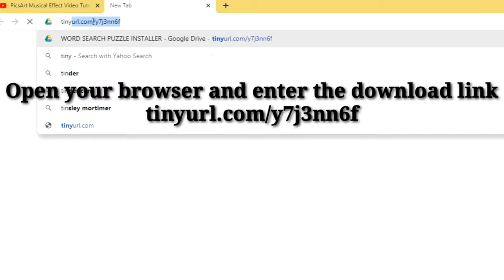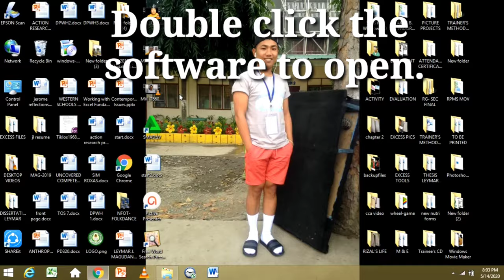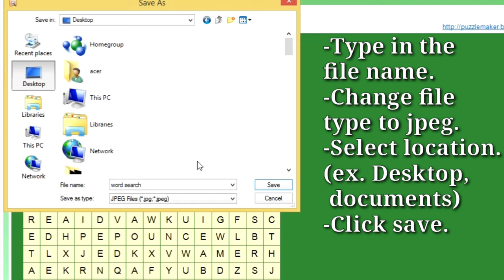Make Word Puzzles using Word Search Maker | Easy Tutorial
Hello teachers and friends. Make our learning fun and exciting by making activities such as word puzzles.

You may use Word Search Maker to generate your puzzles.